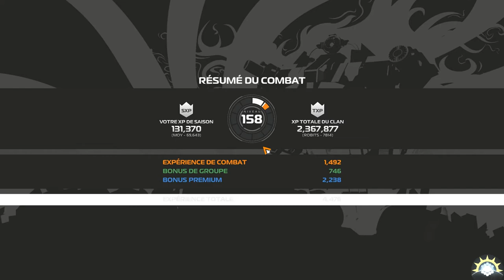[F2P] Robocraft - Ep. 389 - rediff de live! [FR]